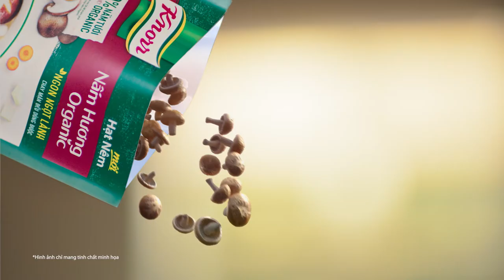KNORR NẤM HƯƠNG ORGANIC - NGON NGỌT LÀNH | VIEWFINDER PRODUCTION